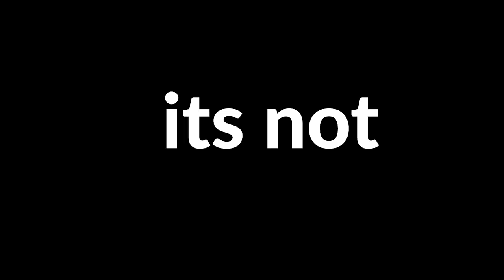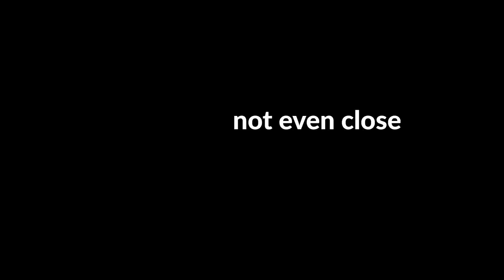Scariest FNAF Game on Roblox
this is the Scariest Horror Roblox Game